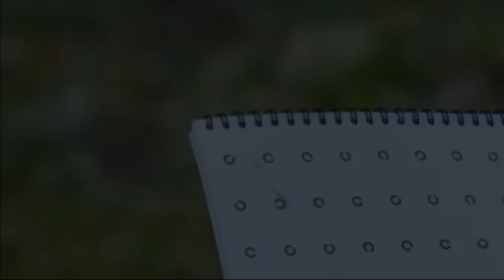ЯНГИ ЖАНГ! КОНОР ВА ЧЕНДЛЕР ЖАНГИ ДЕКАБРДА БУЛАДИ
Obuna bo'ling!

00:39 reklama 1xbet
01:00 valintina chevchenko jangi
02:00 Konor va chendler jangi xaqida
02:24 Irji proxazka xayoti xaqida